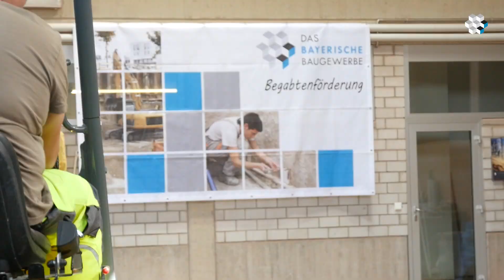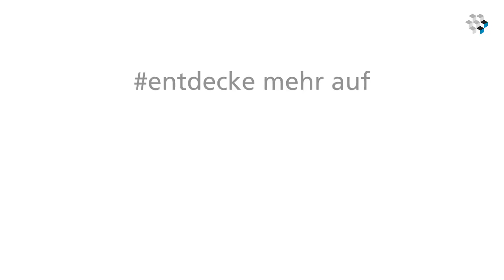Begabtenförderung Straßenbauer Ober-, Unter- und Mittelfranken, Oberpfalz 2019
In der dritten Septemberwoche lud die Bauinnung Mainfranken die besten Straßenbauer-Azubis aus Ober-, Unter- und Mittelfranken sowie aus der Oberpfalz zur Projektwoche Begabtenförderung. Unter der Betreuung von Ausbildungsmeister Thomas Stegmeier wagte man sich an das gemeinsame, praxisnahe Projekt. Beim Bau des lebensecht gepflasterten Kreisverkehrs, kamen modernste Baugeräte zum Einsatz.